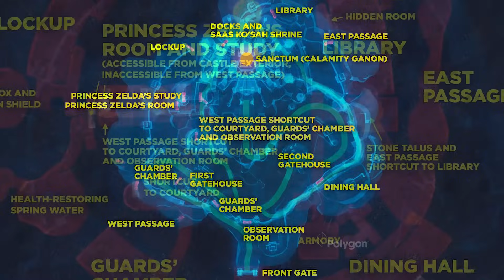Pourquoi les Donjons sont Essentiels dans Zelda ?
Les donjons ont toujours constitué une part importante dans les jeux Zelda, et ce depuis le tout premier jeu sorti en 1986. Mais comment ont-ils évolué depuis, surtout depuis Breath of the Wild, et pourquoi restent-ils essentiels pour l'avenir de la licence ? Je réponds à ces question dans cette vidéo.

Musiques utilisées :

Stone Tower Temple | Majora's Mask
Vah Ruta | Breath of the Wild
Water Temple | Tears of the Kingdom
Face Shrine | Link's Awakening (Switch)
Hyrule Castle (Bridge) | Tears of the Kingdom

00:00 Introduction
02:06 Les donjons depuis BOTW
04:46 L'apparition des sanctuaires
05:51 Mon problème avec les donjons depuis BOTW
06:43 BOTW vraiment comparable à Zelda 1 ?
08:59 L'importance des donjons dans les anciens Zelda
10:13 Le temps passé dans les donjons au fil des jeux
11:25 Le problèmes des donjons de TOTK
12:34 Les donjons traditionnels, dépassés ?
13:43 Un retour des combats variés en donjon ?
14:30 Un retour des trésors de donjon ?
17:27 Les pouvoirs des sages, un bon compromis ?
18:05 Des donjons traditionnels ET innovants, c'est possible
21:48 Bilan & Conclusion